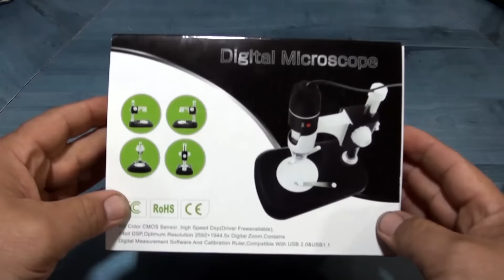Microscopio muy potente